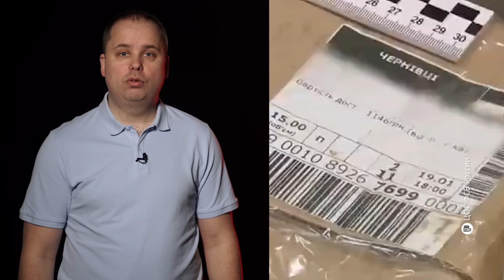Бомбы в иконах с Украины | В грузе церковной утвари было 70 кг взрывчатки | Задержание на границе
В Псковской области нашли гексоген в иконах, в грузе церковной утвари с Украины было 70 кг взрывчатки и 91 электродетонатор. Совместную операцию провели ФСБ, таможня и псковская Росгвардия на пункте пропуска «Убылинка», куда машина с контрабандой приехала по маршруту Украина-Румыния-Венгрия-Словакия-Польша-Литва-Латвия. Водителя задержали.